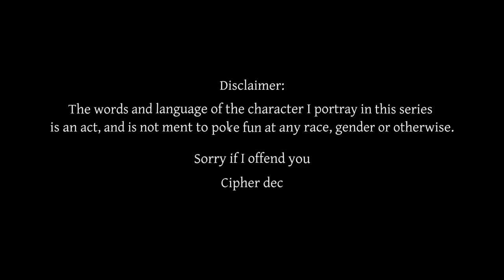[P99] (Hauns the Ranger EP 1) Cutesy Skeleton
Today we start our new series with our Ranger Hauns who is stern and eccentric.

I will resolve any audio issues by the next video

::: The Game :::

Everquest Project 1999